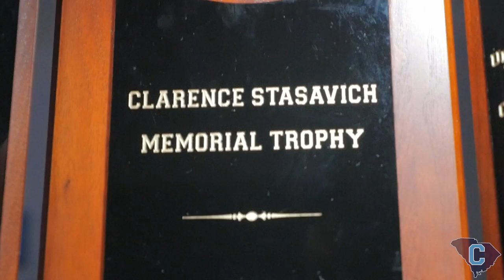The Citadel Football | 2016 Season Highlights